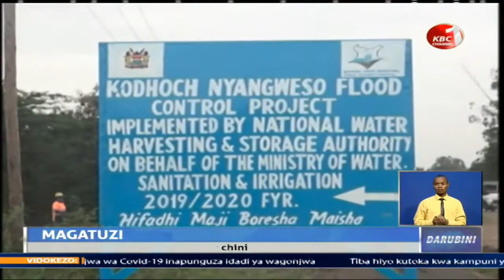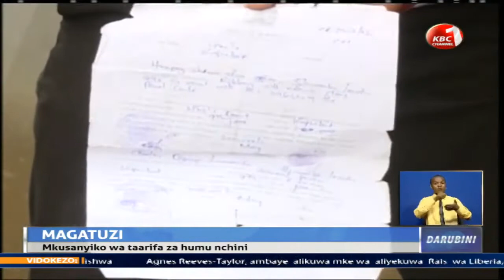Halmashauri ya kitaifa ya uhifadhi wa maji yatenga milioni 100 kukabiliana na mafuriko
Halmashauri ya kitaifa ya uhifadhi wa maji imetenga shilingi milioni 100 kukabiliana na mafuriko katika maeneo ambayo hukumbwa na mafuriko huko Kochia katika kaunti ya Homa Bay. Kwengineko zaidi ya watu elfu-1 walio na ulemavu huko Nyandarua magharibi wamenufaika na msaada wa chakula kutoka kwa kundi moja la wataalamu kutoka eneo hilo. Taarifa kamili ni kwenye mseto wa habari za magatuzi.